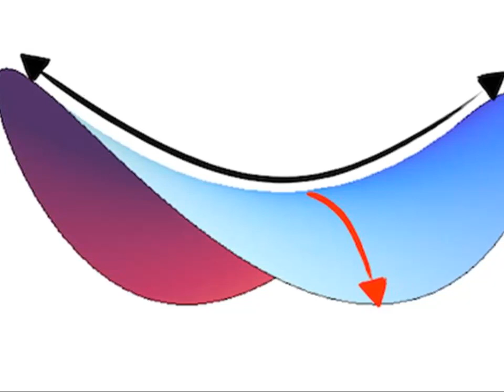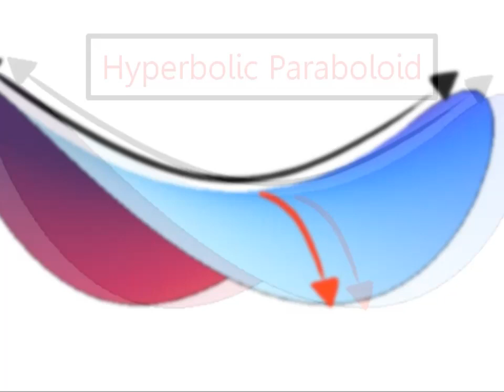Ano nga ba ang Tawag sa Hugis ng PRINGLES?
I prefer to draft my Youtube content materials that divulge educational and interesting bare facts. That's the very gist of naming it "I JUANna KNOW". "JUAN" is an emblem of Filipino people who hunger for learning (either the visual or audio type) not to mention those who binge on watching videos.
I use Tagalog (sorry for the accent and pronunciation) as my medium in order to have an explicit presentation (after gathering my research verbatim) apart from this language is easily understood by hundred millions specially my young audiences.